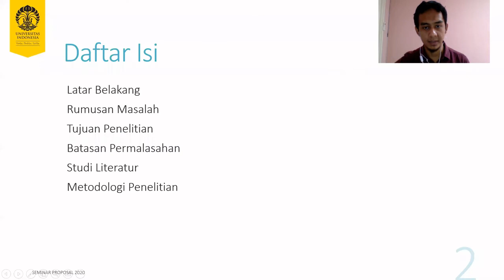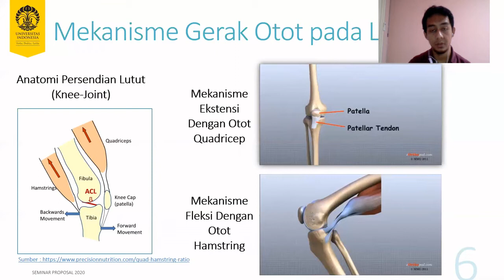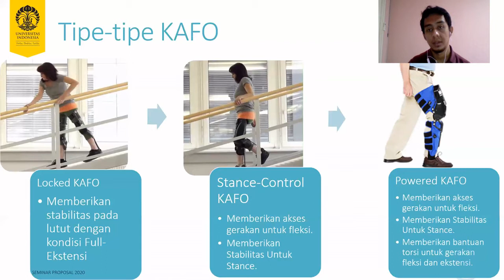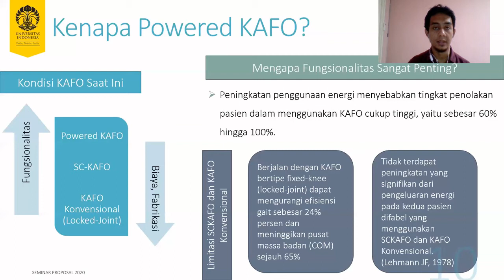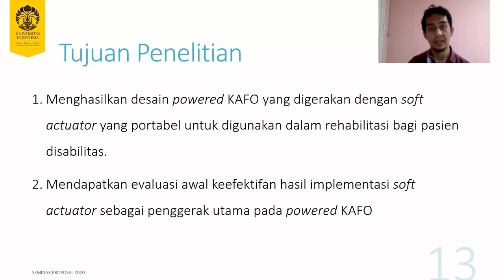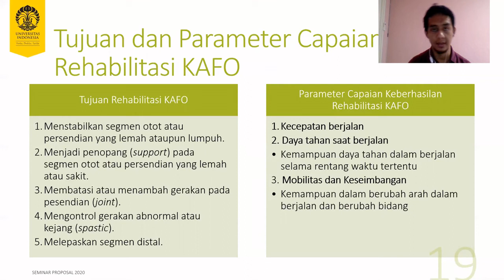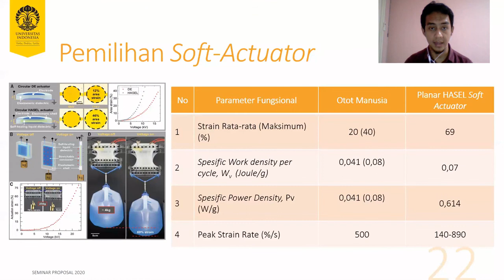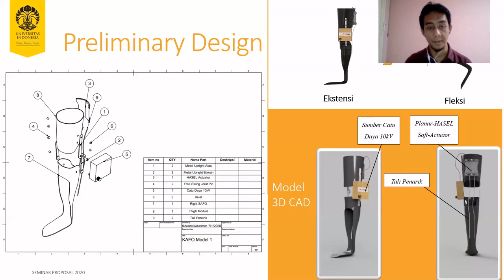Knee-Ankle Foot Orthosis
Knee-Ankle Foot Orthosis or generally known as KAFO, is a medical rehabilitation device that have a purpose to help people with lower-limb disability such as weakness in quadricep muscle or paralysis in ambulation and walking activities. The term powered KAFO is refer to a KAFO that have an ability to support lower limb with additional and proportional force which could help patient reduce the needed metabolic energy during walking. The issue of high energy expenditure that inherent in the previous type of KAFO, the conventional and SCKAFO, is the primary reason of the high ratio of rejection in using KAFO. This new research idea to tackling this issue is to replace the current majority actuator that have been used in previous powered KAFO such as motor and pneumatic with a novel soft-actuator. Recent inventions in the field of soft-actuator are capable of producing a new type of soft-actuator that have a similar characteristic with human muscle. Therefore, this research aims to bring the novel soft-actuator in the design of new powered KAFO and evaluate its effectiveness in rehabilitation. (2020 Seminar M Yusuf Abdurrahman 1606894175)